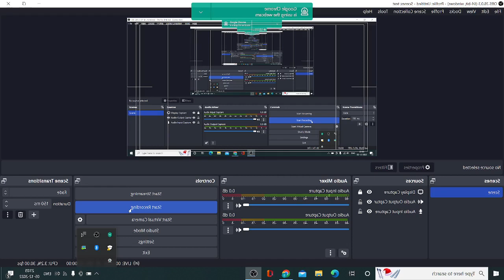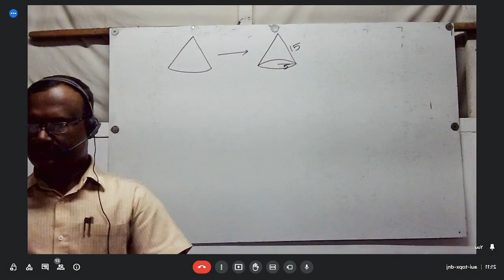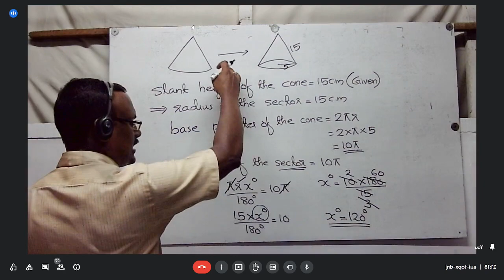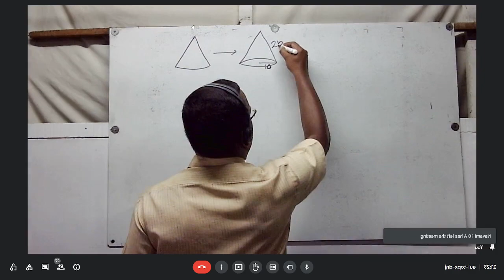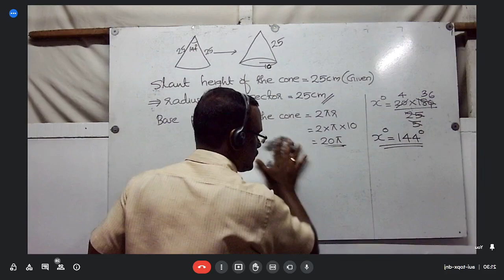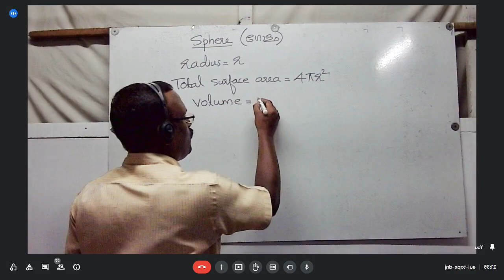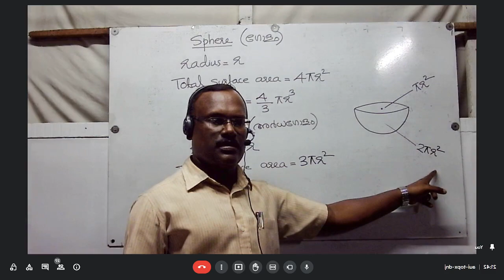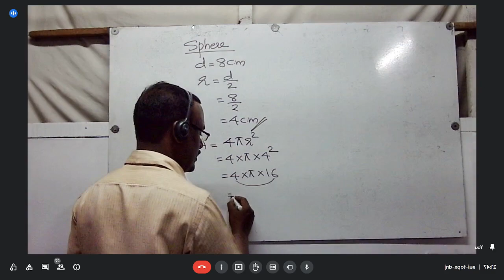CONE/STD 10/MATHS/SOLIDS/SECTOR & CONE/SPHERE & HEMISPHERE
GRANDMASTERS ACADEMY,PANAYANNARKAVU,MULLIKKULANGARA,SANTHEESH KUMAR S,PH.9496331849
LIVE CLASS RECORDING ON 5 DECEMBER 2022 MON @ 9.00 P.M TO 10.00 P.M